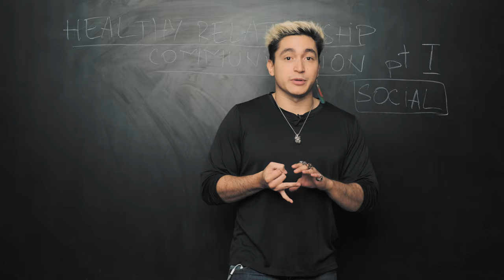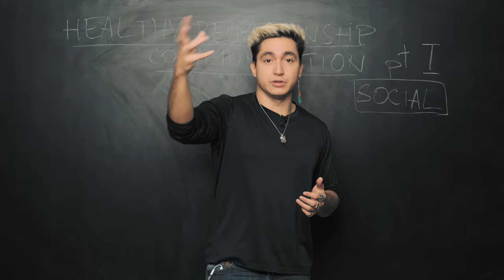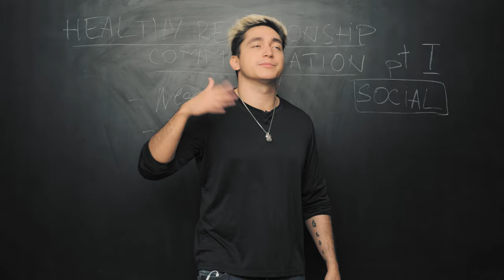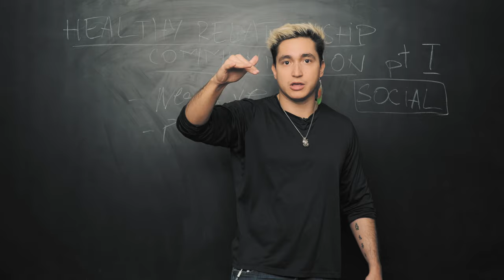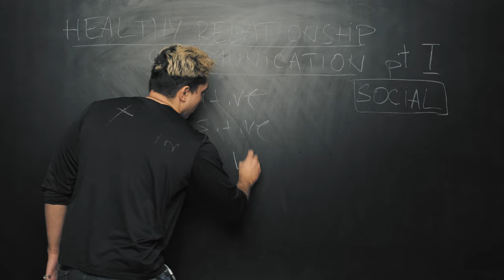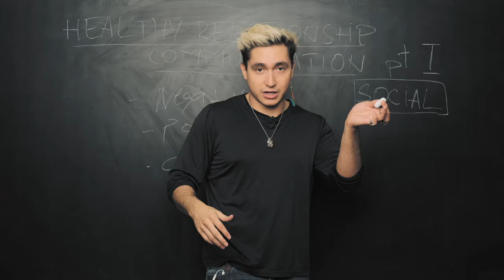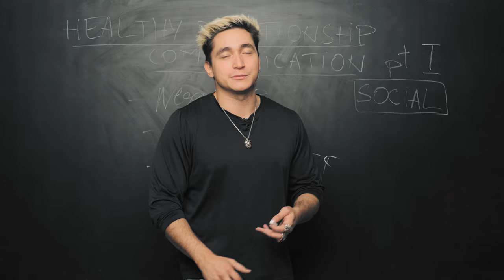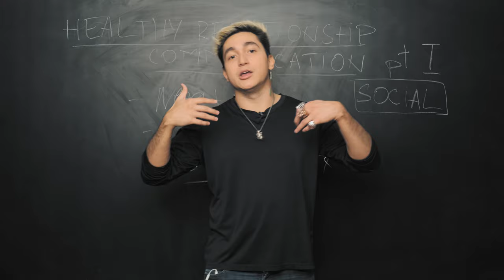Healthy Communication With Your Friends